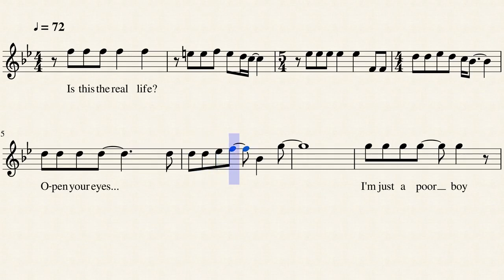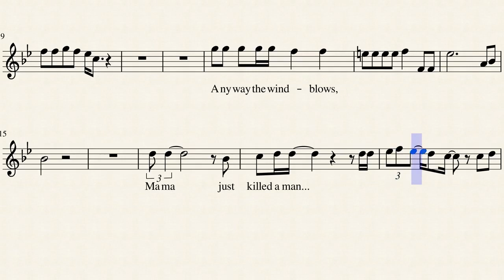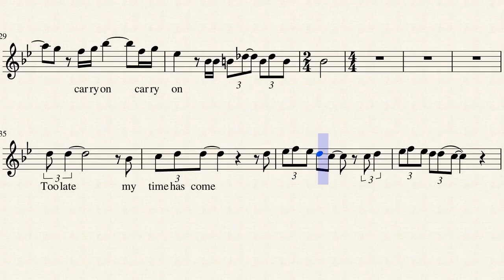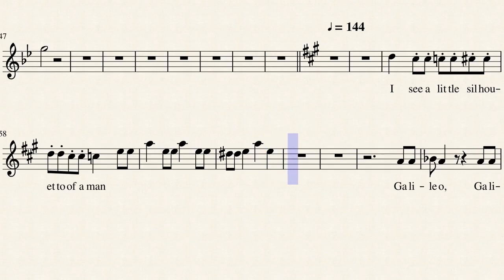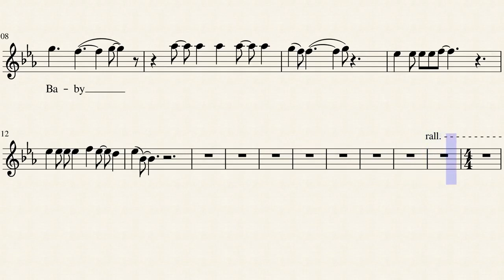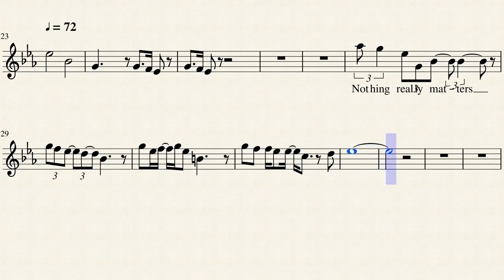Bohemian Rhapsody (Queen) Backing track with Sheet Music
Queen are a British rock band formed in London in 1970. Their classic line-up was Freddie Mercury (lead vocals and piano), Brian May (lead guitar and vocals), Roger Taylor (drums and vocals) and John Deacon (bass guitar). Their earliest works were influenced by progressive rock, hard rock and heavy metal, but the band gradually ventured into more conventional and radio-friendly works by incorporating further styles, such as arena rock and pop rock.